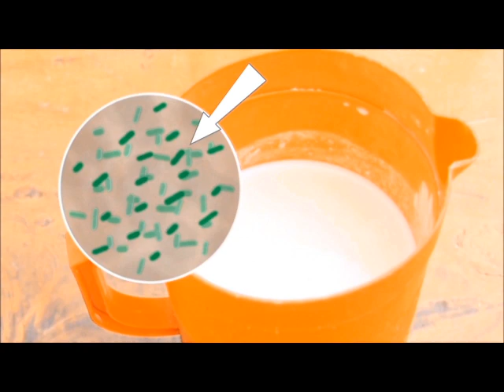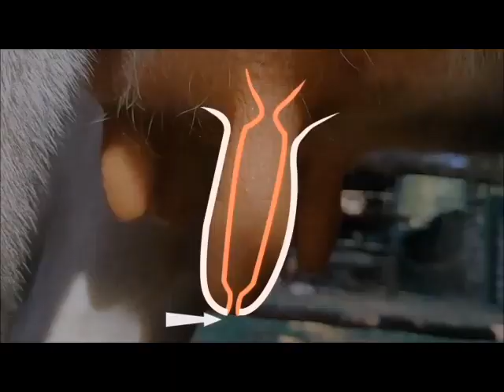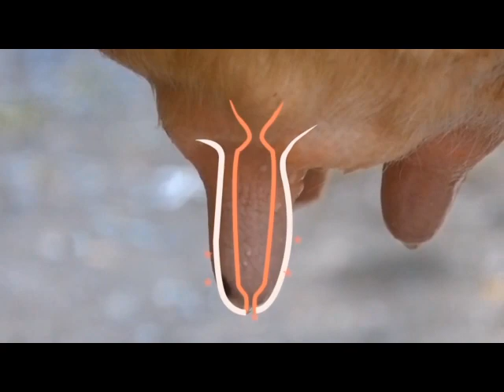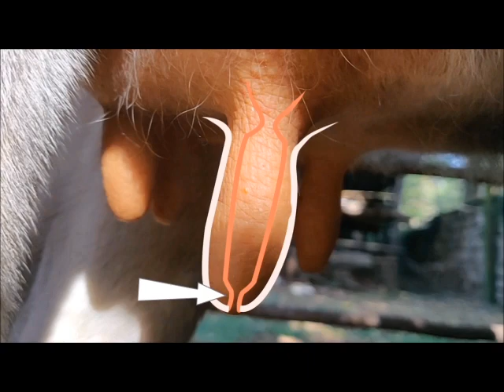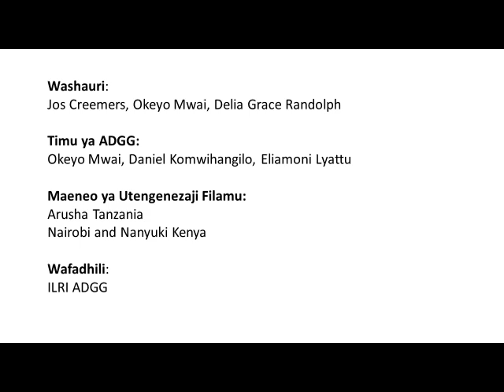JINSI YA KUZALISHA MAZIWA BORA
Economic losses brought about by poor milking hygiene can be very high, but can also be prevented. This iCow video explains the importance of hygiene when milking, and shows where and when the critical points of intervention are needed.